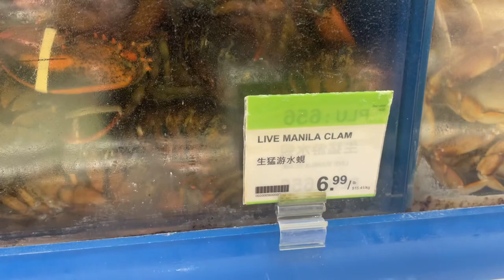A trip to an asian market